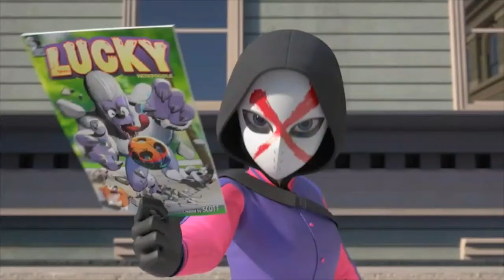NUEVA OLA BAILABLE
Canta Mirasol con este tema bonito del
mejor recuerdo.